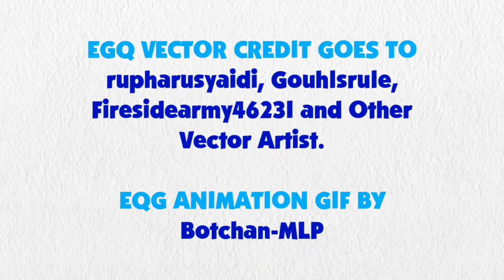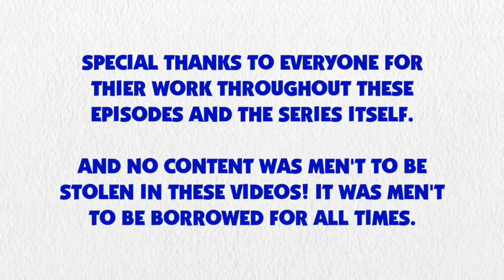Blue's Clues and Pinkie Pie: Skidoo Series Episode 30 - Birthday World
Pinkie Pie and Blue are skidooing to Birthday World from Blue's Clues and You - It's YOUR Birthday.

Credit to 15.ai for Pinkie Pie's Voice, Ben Casey, RoccoTheBlue'sClues&OtherShowsFanatic3000, Jordan Gwartney, Botchan-MLP, SketchmCreations, rupahrusyaidi and Other Vector Artists